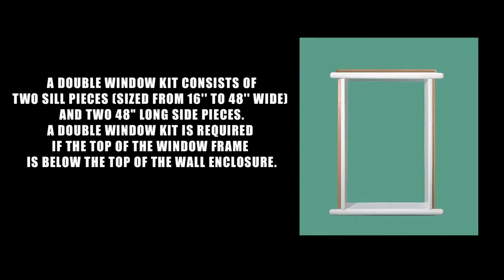Double Window Kit Installation Video - American Bath Enterprises, Inc